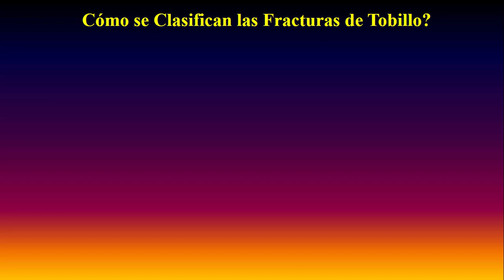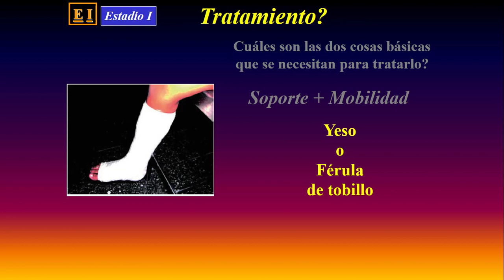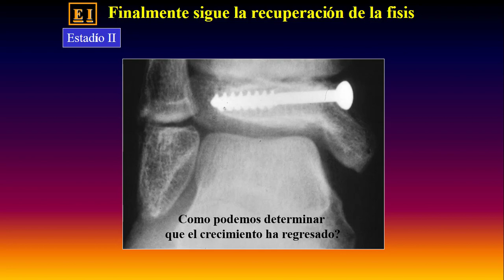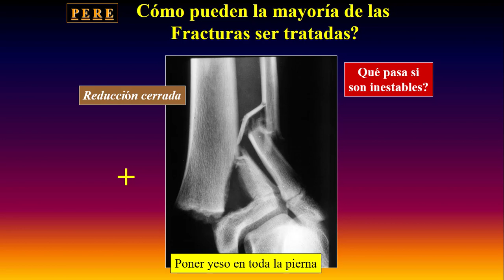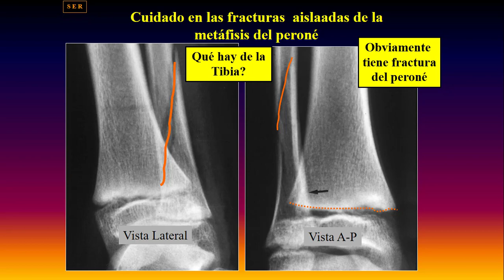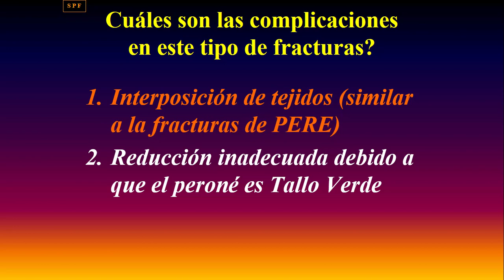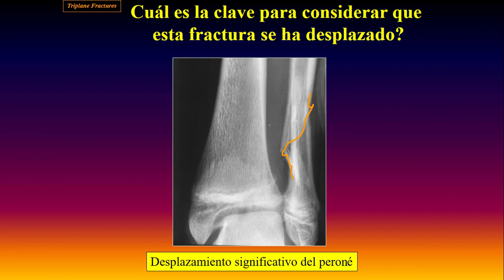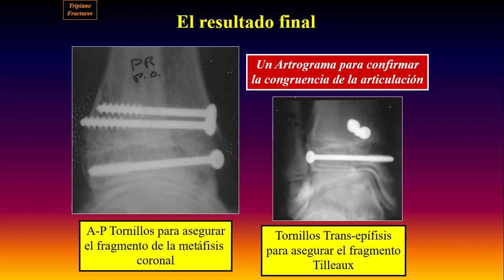Fracturas de Tobillo en Ninos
En este video, el Doctor Benjamín Cancino proporciona un análisis completo acerca de las fracturas del tobillo en niños. En la primera parte, habla de las varias clasificaciones de fracturas del tobillo con las complicaciones correspondientes. También examina la información necesaria para hacer una reducción adecuada.

Credit:
Host: Benjamín Cancino, MD